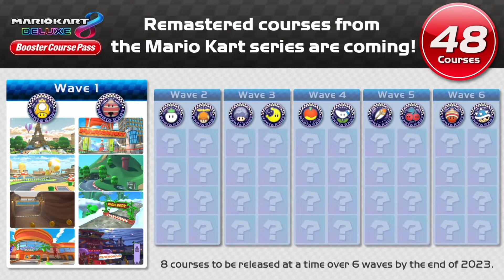My Favourite Memories with the Nintendo Switch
Can you believe the Nintendo Switch is 7 years old now? Over that time I've got a lot of fond memories with this console, and in this video I talk through my favourites.